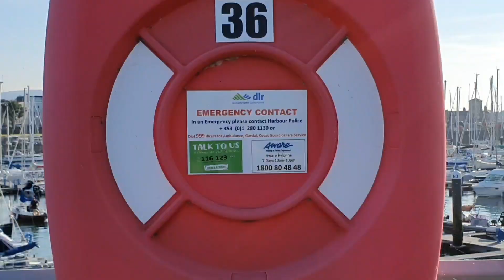Seascape | After Lockdown Dunlaoghaire Port, Dublin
The reborn of QLmirhan photography/  The Yatch.